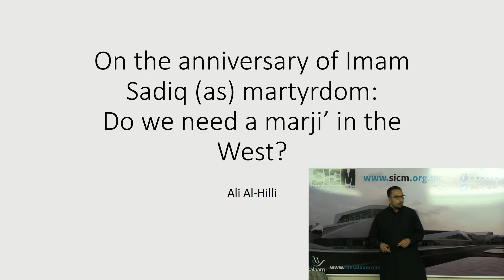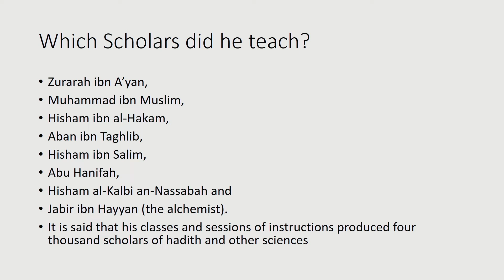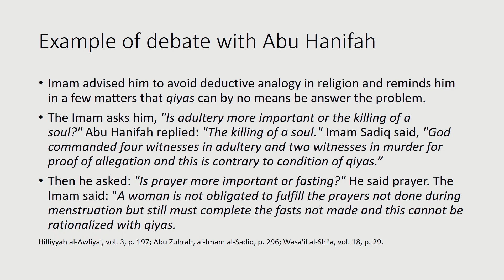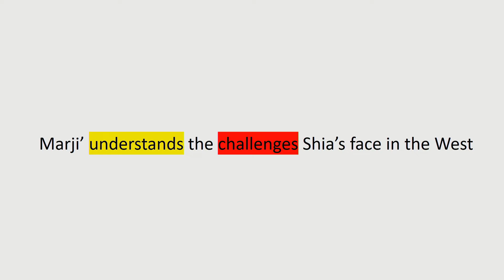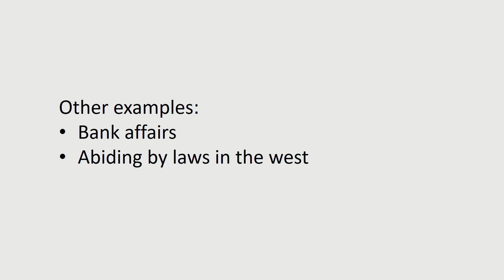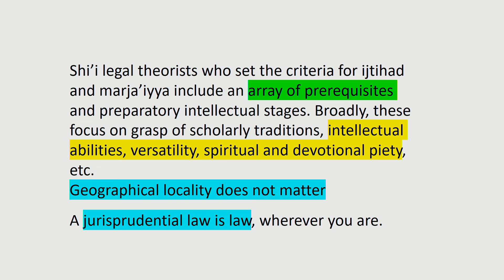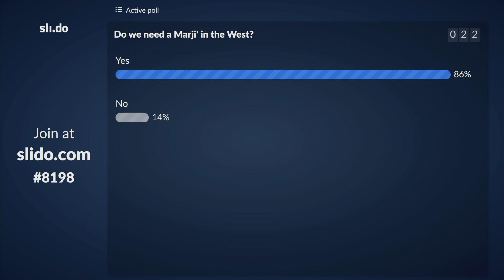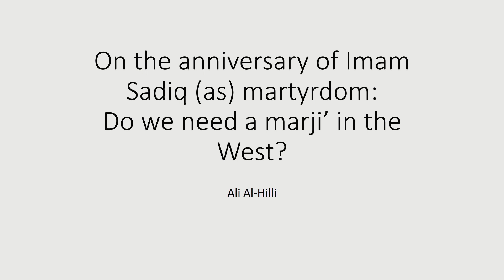6 July 2018: Do we need a Marji in Europe - Dr Ali Al-Hilli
Dr Ali Al-Hilli delivers the main talk as we look at the life of Imam Ja'far Sadiq - "Do we need Marji' in Europe".